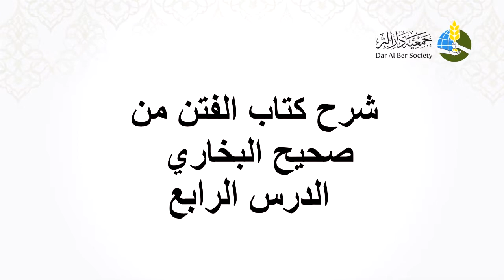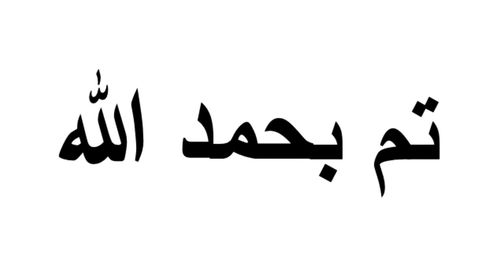شرح كتاب الفتن من صحيح البخاري (4) - الشيخ /حمد العتيق ( المادة بعد حذف الاملاء )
ألقى الشيخ حمد العتيق  هذه الدروس ضمن دورة مفاتيح العلم - الدورة العاشرة لعام 1439هـ - 2018م
من يوم السبت 24 مارس إلى يوم الإثنين 2 أبريل2018
مكان الدورة : مسجد شريفة العطار – منطقة البرشاء 1 - إمارة دبي